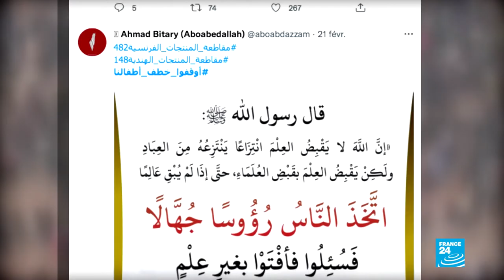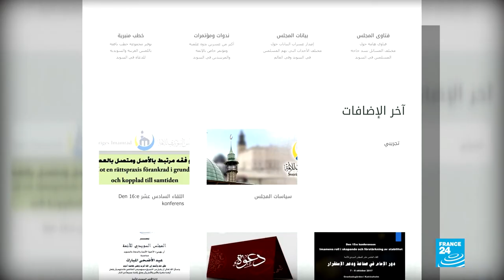Migrant families in Sweden accuse social services of 'kidnapping' their children • The Observers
Throughout February, dozens of parents from the Middle East and Africa took to the streets in Sweden to protest against the country's child protection services. This movement was sparked after videos denouncing alleged "kidnappings" of children from foreign families were posted on social media. This atmosphere of mistrust worries our Observer, a lawyer specialised in family law.